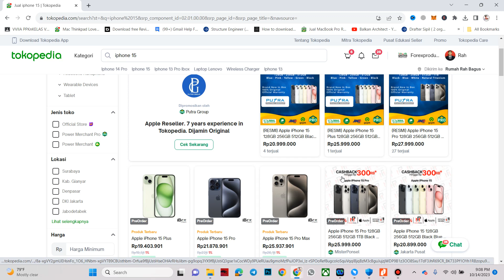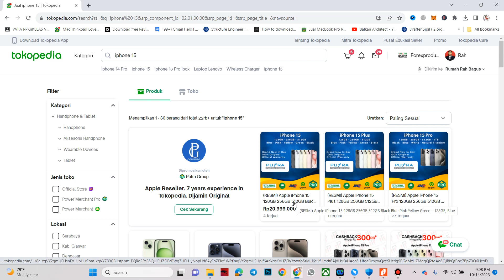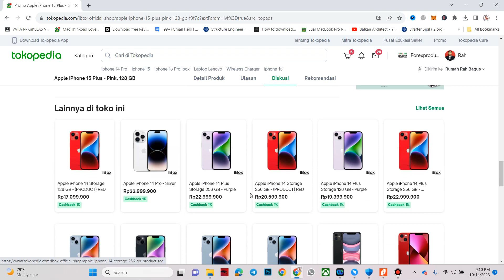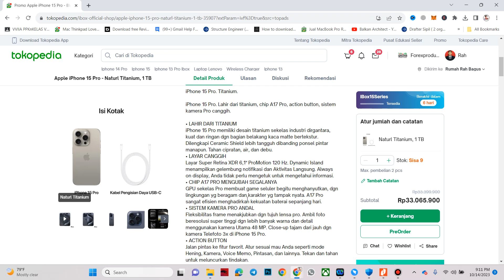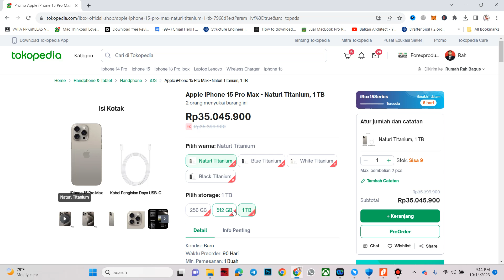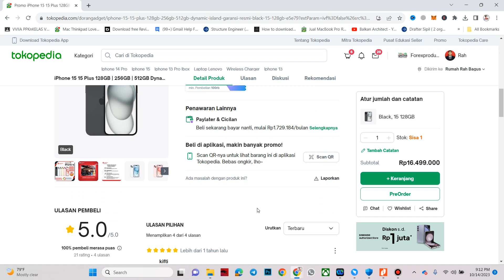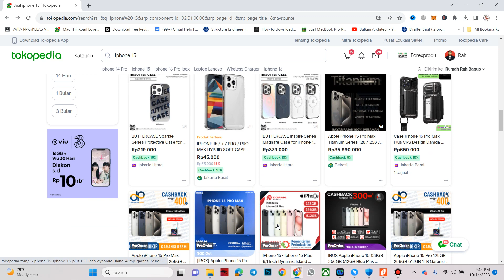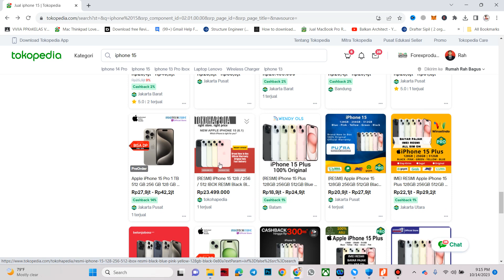Harga Iphone 15, Iphone 15 Plus, Iphone 15 Pro, Iphone 15 Pro Max. Garansi resmi